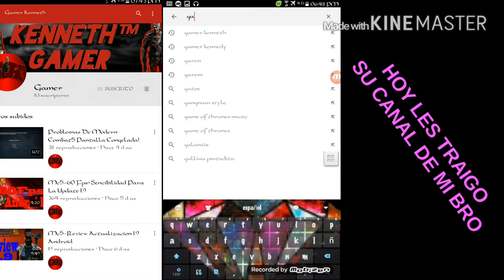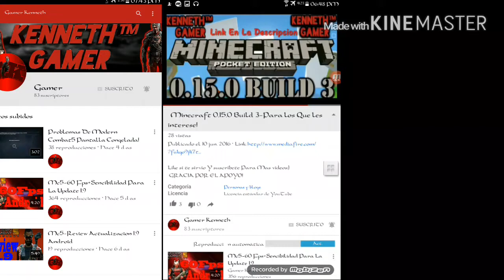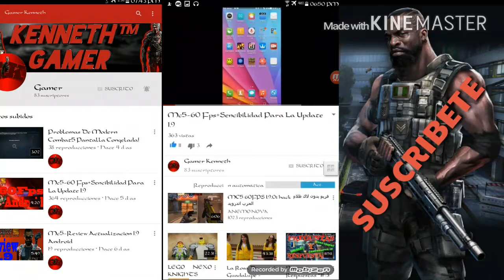Promoción a Kenneth™ Gamer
👀LINKS de los Canales🙈

🔱Mega Spectrup Time👊

     🔥 Gamer Kanneh™🔥